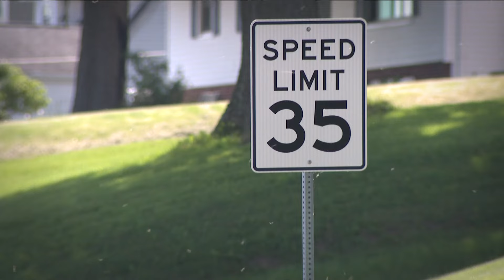Erie County Sheriff's Office seized $40,000 of cocaine and six pounds of mushrooms from a home.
Erie County Sheriff's Office seized $40,000 of cocaine and six pounds of mushrooms from a home on River Road on Grand Island.